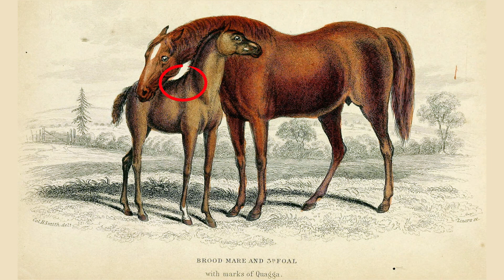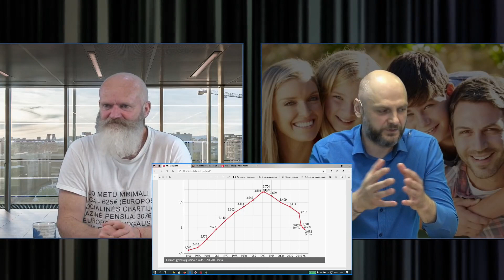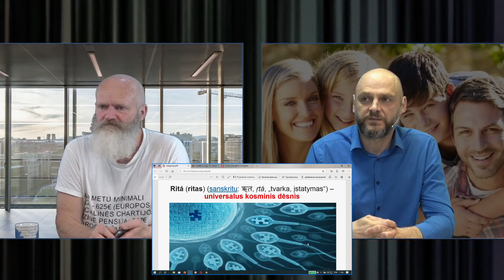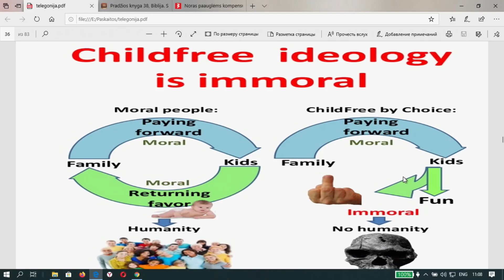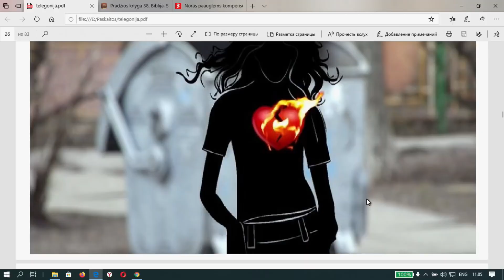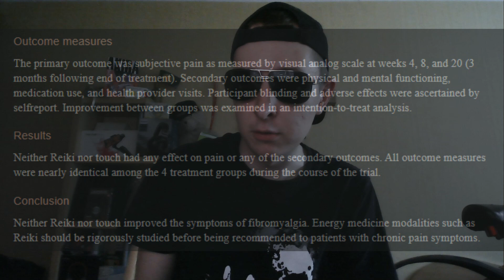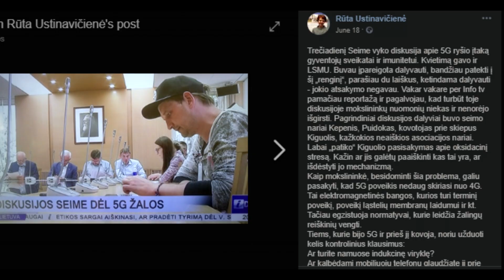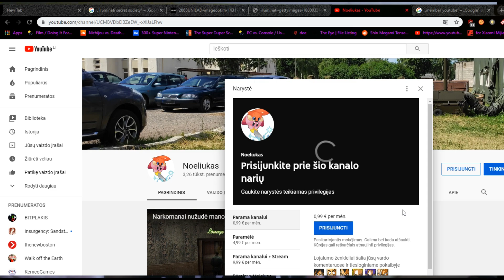Nemokslo Agentai - 2 dalis - Telegonija, Reiki, Kiguolis Feat. Ar Tikrai?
Žmonių nusistačiusių prieš mokslą, kiekis gan nemažas, nes visi jie mano, kad tobulintis, mokytis nereikia, kam tai daryti kai "Givianimias" ar "Tiurma" išmokys. Tad šiandien pristatau dar tris - A.Bružas-Vilkas, Rūta Černiauskaitę ir Qguolį visi jie teigia, kad viskas yra blogis ir reikia grįžtį atgal į viduramžius.

00:00 Telegonija
14:27 Reiki
18:05 Qiguolis

Šiandien aptartsime Pseudomokslą Telegonija, Reiki.

ENEBA.com - pirk PC, Xbox, PS4 žaidimus. Panaudok kodą Noeliukas ir gauk papildomą 3% nuolaidą visiems ENEBA žaidimams
FIZINIAI ŽAIDIMAI! Su kodu Noeliukas10 gauk 10% nuolaidą visoms naujoms ir naudotoms fizinėms žaidimų versijoms